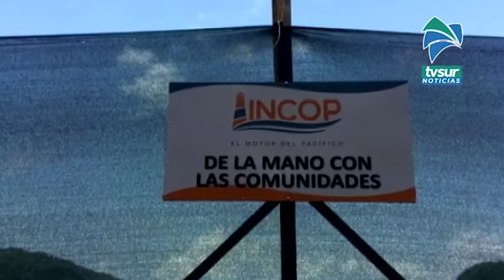Comenzó la construcción del parador fotográfico de Golfito